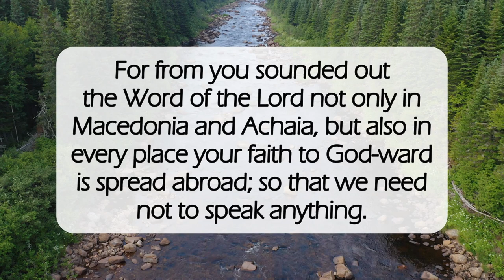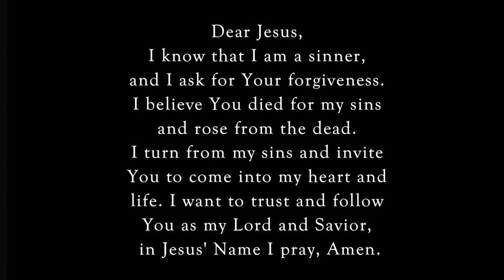Wait For His Son✝️dailyword